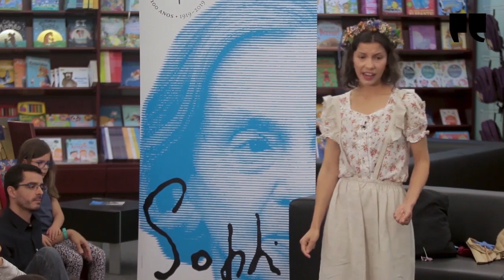Hora do Conto A Fada Oriana, de Sophia de Mello Breyner Andresen, com interpretação de Rita Sineiro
Em A Fada Oriana, encontramos o dom da proteção sobre os seres mais frágeis que vivem numa floresta, encontramos as tão humanas oscilações entre a solidariedade, o sentido da responsabilidade e o egoísmo e a vaidade. Encontramos, como é próprio de muitos contos tradicionais e para a infância, as peripécias de uma luta entre o bem e o mal.